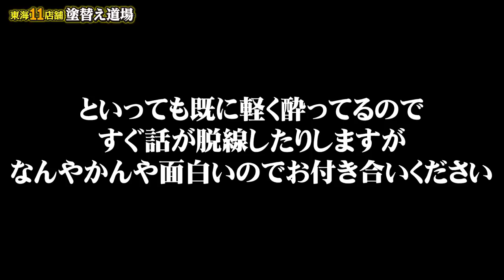現職長と独立した職人が想いを語り尽くす！2ヶ月経過後、足場班と寺道はどう変わった？宅飲みしながら近況を報告！